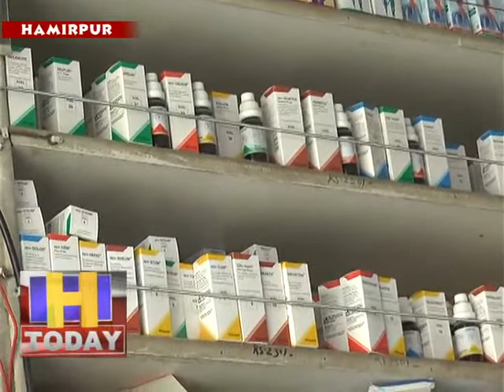25 april 15 जिला प्रशासन हमीरपुर ने अब घर द्वार पर ही दवाईयों उपलब्ध करवाने का निर्णय लिया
लाॅकडाउन के बीच लोगों को दवाईयों की किल्लत को दूर करने के लिए जिला प्रशासन हमीरपुर ने अब घर द्वार पर ही दवाईयों उपलब्ध करवाने का निर्णय लिया है जिसके चलते शहर के एक दर्जन के करीब कैमिस्टों की मोबाइल फोन लिस्ट जारी की है जो कि लोगों को आन डिमांड पर दवाईयां घर में ही उपलब्ध करवा रहे है। हमीरपुर में दो कोरोना पाजीटिव मरीज सामने आने के बाद शहर को कटेनमेंट जोन घोषित किया है इसी केचलते किसी भी प्रकार की आवाजाही पर पूर्णतया रोक है और ऐसे में लोगों को किसी प्रकार की दिक्कतें न हो इसके लिए प्रशासन दिन रात जुटा हुआ है। वहीं अब घर द्वार पर दवाईयां मिलने पर स्थानीय लोगों ने भी खुशी जाहिर की है।